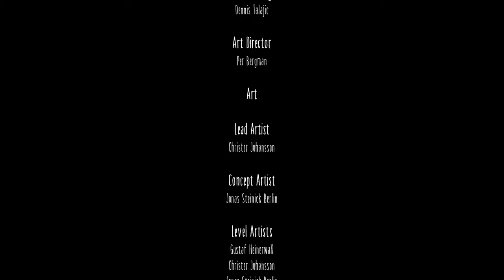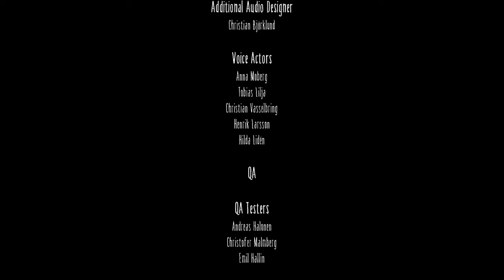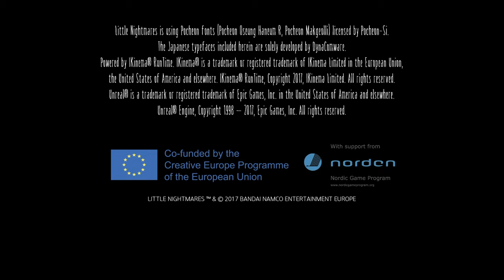Happy End? Die Herrin des Hauses 😨「Little Nightmares Finale #05」 deutsch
Das große Finale der kleinen Albträume! o.o

Tauche mit Little Nightmares in eine düstere und skurrile Erzählung ein, die dich mit den Ängsten deiner Kindheit konfrontiert!

Little Nightmares Gameplay und Commentary auf Deutsch von Dissidius

Danke an @JClockson  für das Spiel x3